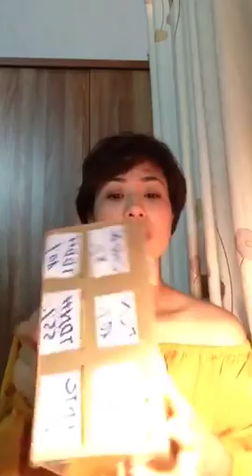Cách quản lý tài chính cho cặp vợ chồng|Vera Hà Anh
Chào bạn!
Cô là Vera Ha Anh - Kỷ Lục Gia, Tiến Sỹ Tâm Lý Thực Hành về Tình Yêu Hôn Nhân, Hạnh Phúc Gia Đình.
Cô luôn tâm nguyện đạt được sứ mệnh: "Giúp đỡ cho trên 100 triệu cặp vợ chồng tìm được tình yêu và hạnh phúc bền vững trong hôn nhân".
Với kiến thức chuyên sâu và trải nghiệm với đầy đủ cay đắng, ngọt bùi được trả giá bằng cả máu và nước mắt, Cô tự tin có thể giúp các bạn tìm được hạnh phúc.

➨ TƯ VẤN MIỄN PHÍ: Tìm giải pháp cho cuộc hôn nhân của bạn
Công Ty Tư Vấn Tâm Lý Và Đào Tạo Vera
➨ Địa chỉ: Tầng 5, số 9 Hồ Tùng Mậu, Phường Mai Dịch, Quận Cầu Giấy, Hà Nội.